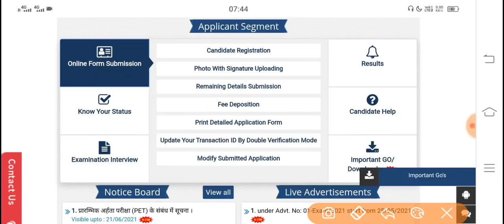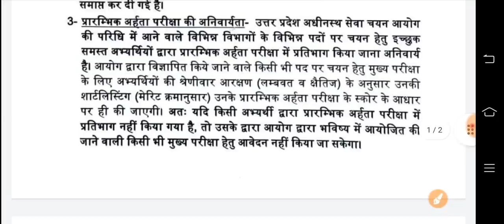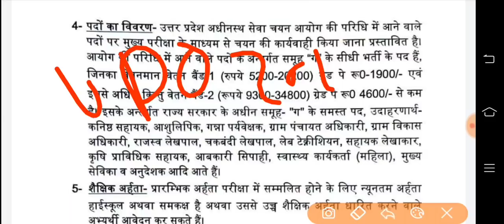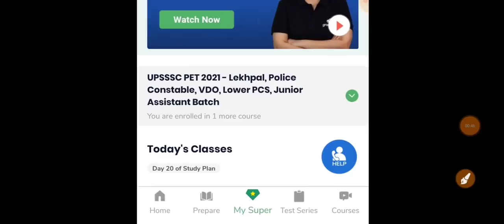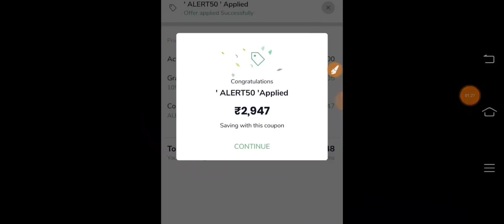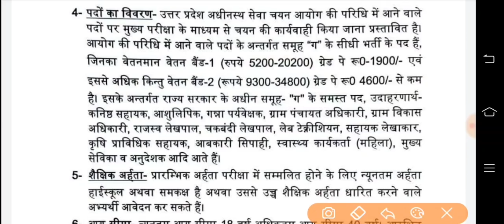UP LEKHPAL VACANCY 2021 | UP VDO NEW VACANCY | UPSSSC LATEST NEWS TODAY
Link : 👇👇

👉Apply My Coupon "ALERT50" To Get Extra Discount 2 Yearly GreadUp Pass COURSE

Promotional links: UPSSSC LEKHPAL, UPSSSC PET EXAM, UPSSSC VDO,FOREST GUARD,UPSSSC JE UPSSSC ASO& BORING EXAM  :

Your Quries:
upsssc
upsssc today news
upsssc upcoming vacancy in up
upsssc news
upsssc pet
vdo new vacancy latest news
upsssc vdo vacancy
vdo new vacancy 2021
upsssc vdo new vacancy 2021
up vdo vacancy 2021 notification
upsssc vdo bharti latest news
upsssc ag ta new vacancy 2021
upsssc assistant accountant new vacancy 2021
upsssc chakbandi lekhpal vacancy 2021
up chakbandi lekhpal vacancy 2021
up chakbandi lekhpal vacancy latest news
up abkari sipahi new vacancy 2021
upsssc stenographer new vacancy 2021
upsssc je
upsssc je exam
upsssc je pwd upcoming vacancy
upsssc je news today